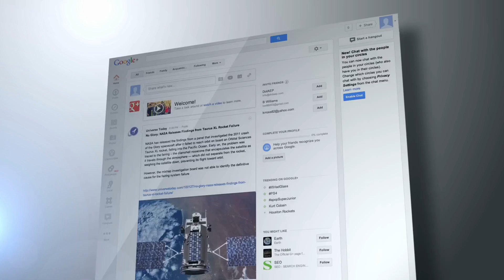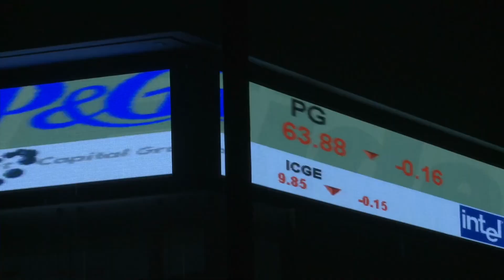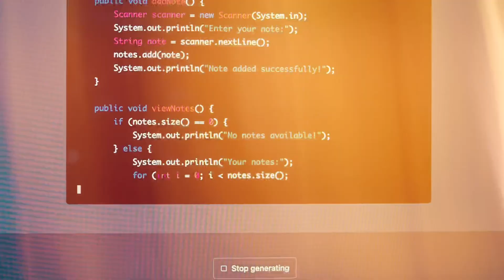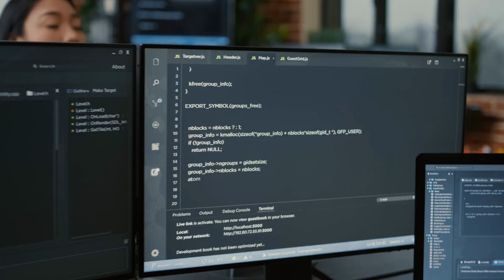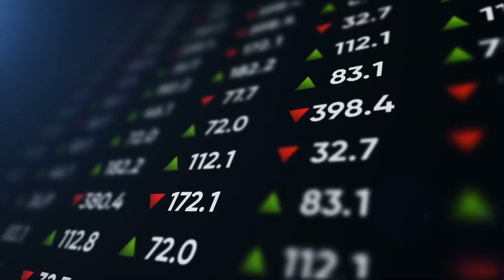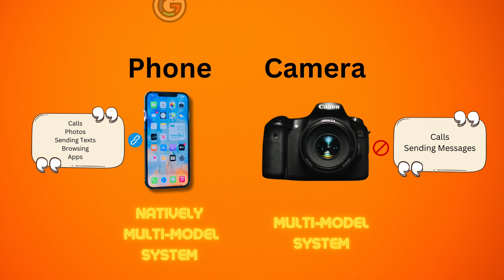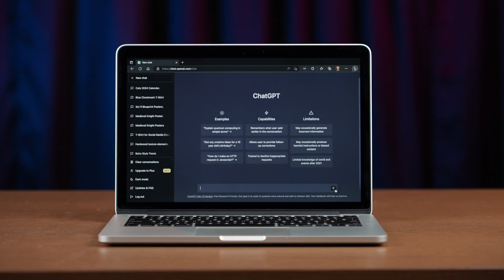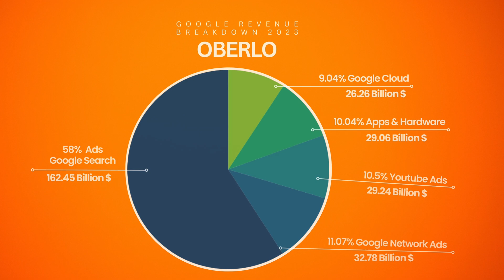Understanding Google Gemini: Can It Beat ChatGPT?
In this eye-opening video, we dive deep into the groundbreaking Google Gemini and its potential to outshine ChatGPT. As technology advances, the battle for the crown of AI language models intensifies. Join us on this adventure as we uncover the ins and outs of Google Gemini and how it stacks up against its formidable rival, ChatGPT.

From an in-depth analysis of Gemini's cutting-edge features to a head-to-head comparison with the popular ChatGPT, we leave no stone unturned. Explore the intricate workings of these state-of-the-art language models, their respective capabilities, and the potential impact they have on various domains.

Discover Gemini's unique ability to comprehend complex language tasks and excel in natural language understanding. We delve into its training process, architecture, and the advancements it brings to the AI landscape. The battle between Gemini and ChatGPT is more than just a competition—it represents a leap forward in the realm of AI-driven language models.

Are you curious about their performance in tasks like question-answering, conversation, summarization, and more? We present insightful evaluation metrics, real-world use cases, and valuable insights from experts in the field. Brace yourself for a captivating exploration that unveils the strengths and weaknesses of both systems.

Stay ahead of the game in the world of AI language models by joining us as we unravel the mysteries of Google Gemini and its battle against ChatGPT. Gain a deeper understanding of the challenges and developments within the AI landscape, and get a glimpse of what lies ahead.